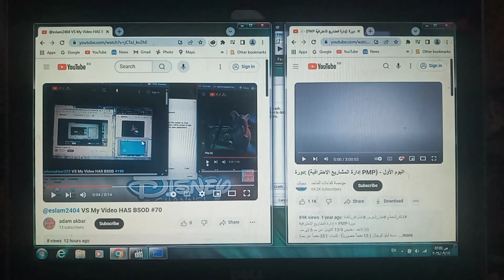VS My Video HAS BSOD #197